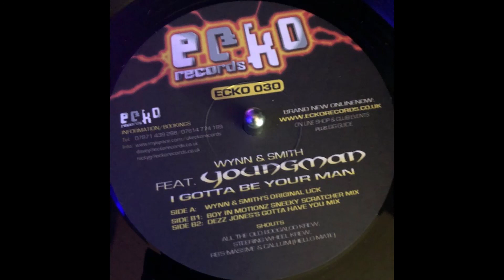Echo Records 30 - Wynn & Smith Feat Youngman - I Gotta Be Your Man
Boy In Motionz Sneeky Scratcher Mix